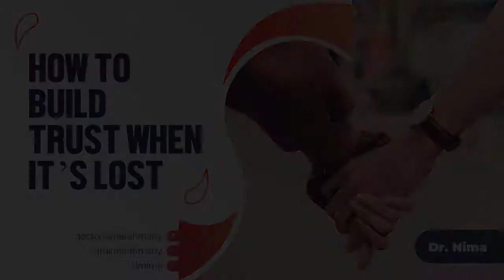How To Build Trust When It's Lost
We all want to feel trust in a relationship.  We really can't feel safe without it.
But if you've ever gone through a break-up, you know there's residual pain we carry with us.  It accumulates with each relationship breakdown until eventually we can find ourselves in a point where we don't want to even bother with them anymore, and say "screw this I don't want to do this again."
Even though this avoidance might feel safer, there's still a part of us that deeply desires being in a safe and secure relationship.
On this transmission I share how to navigate this conversation of finding and building Trust again.
Also touching upon Emotional Regulation-- How to know whether we have moved through our emotions or are we actually suppressing it?

If you’re tired of content based on fear, and you want to listen to something while you drive, cook, or any time you want to grow,  listen to over 160 Fb Live Transmissions I did over the last 18 months to help my community with trainings on Transforming our relationships by learning how to regulate our own Autonomic Nervous Systems so we can work to heal the free-floating anxiety in the background of our lives, transform our relationships, and Break Cycles of Intergenerational Trauma that didn’t start with us.